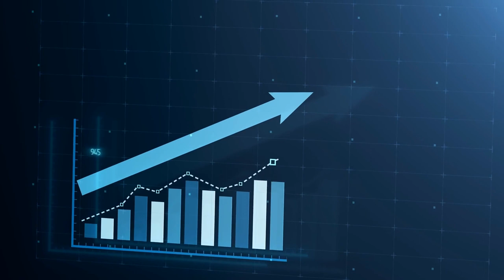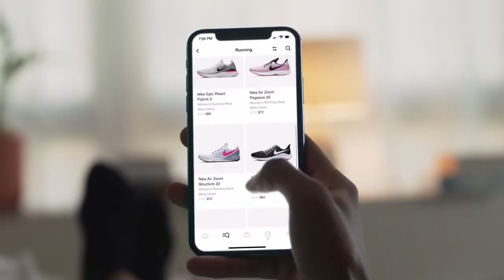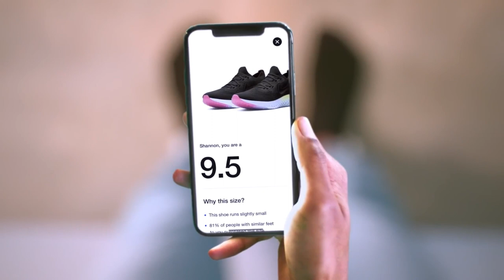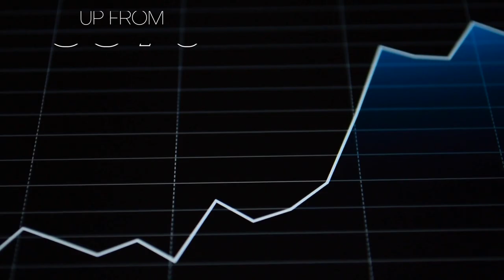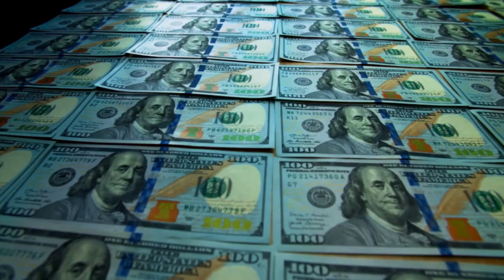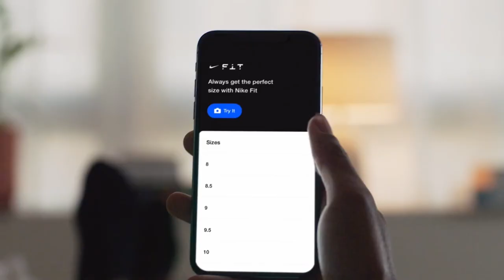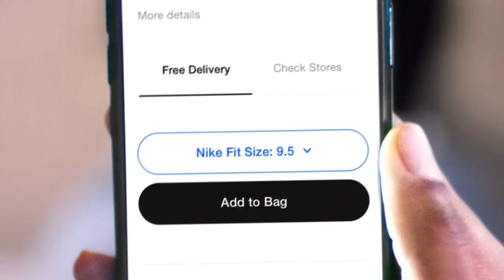NIKE Adapting To Technology! | NIKE Digital Transformation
Nike is a very well-known athletic apparel company that is best known for its footwear, apparel, and sports equipment. But when the COVID-19 pandemic hit and lockdowns, they unexpectedly experienced lots of losses in sales! Do you want to know how Nike boost their business amidst the pandemic?

In this new episode, we will show you how Nike adapting to technology helped the recovery of the business loss and how Nike became the most powerful brand in the footwear business! The marketing strategy of Nike is indeed one of the most successful innovations in business history! Remember the Just do it" tagline in 1988?

Did you learn something new about Nike's digital transformation?

Make sure also you watch the whole video so you will know how innovative Nike is!

Do you want to learn more about Digital Transformation, Cloud Architecture, Digital Banking and Tech Tools to improve your daily life? Then you came to the right place!
Carl has consulted on numerous high profile projects with Blue Chip and well funded or acquired start ups. This included helping an Enterprise organization design, build and release a fully-automated platform in the cloud in under 6 months. With his experience and knowledge, he’s the right person to explain the Cloud Architecture best practices.

Furthermore did he appear on panels at large conferences such as South by South West and Mobile World Conference. Carl even represented the Government in discussing the retention of tech talent when implementing new digital government systems.

He has since decided to use his time to assist individuals and organizations of all sizes, to improve their productivity and profitability. Leveraging the wealth of innovation in the technology industry to automate processes and implement modern digital strategies and guide businesses through the digital transformation process.

Would you like to know more about Carl? Feel free to check out his website and other social media!

Curious about the strategies and improvements Carl could implement into your business? Book your FREE consultation here:

Through this YouTube Channel, Carl wants to share with you his expertise. Like already mentioned above, the main focus of the channel will be around the subjects Digital Transformation, Cloud Architecture, Digital Banking and Tech to improve your daily life.

He will provide answers to simple questions as “What is a Digital Transformation process?” and “What is Digital Transformation in business?”. These answers will be explained through real world examples of Digital Transformation and Digital Transformation Strategy Case Studies. As Carl would say: “A good Digital Transformation Strategy in 2022 is inevitable!”

Cloud Architecture is a subject that goes hand in hand with Digital Transformation so it’ll be a regularly touched topic on this channel. From the basic principles as “What is Cloud Architecture?” and Cloud Architecture for beginners to the more advanced Cloud Architecture: Design, Implement and Manage principles. All the Cloud Architecture best practices will pass by.

And lastly, a topic which is interesting to a much bigger public: Tech to make your life more efficient! For these videos, Carl will look into Smart Home Setups and specific tools which can be part of that like Alexa, Siri or even a Smart Watch. He’ll go over the advantages of Smart Home Automation, how he looks to a Smart Home Setup in 2022 and the best Smart Home setup for beginners.

Watched already everything? No worries, Carl got you covered! Every week, there are new videos coming online to keep up to date with the latest trends in Digital Transformation and newest tech gadgets to improve your life!